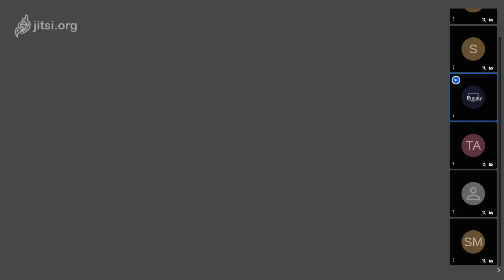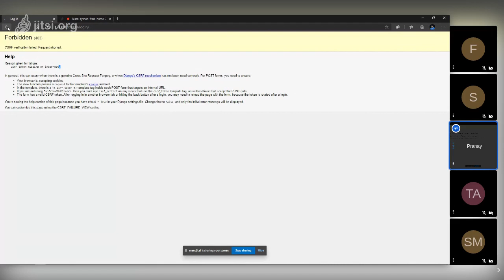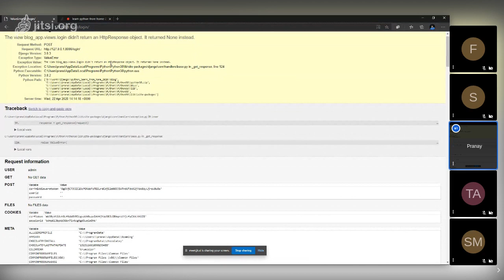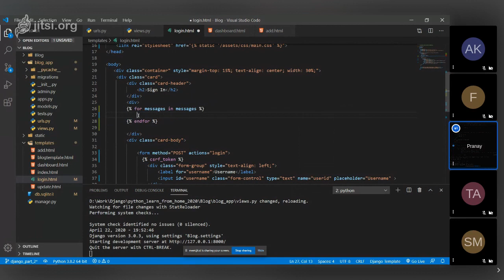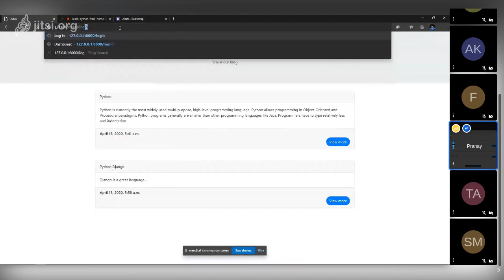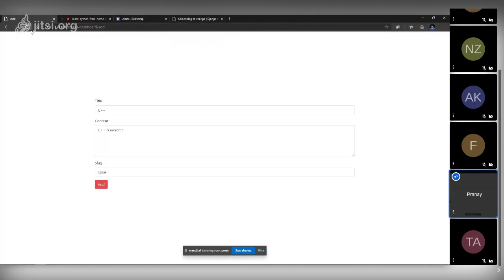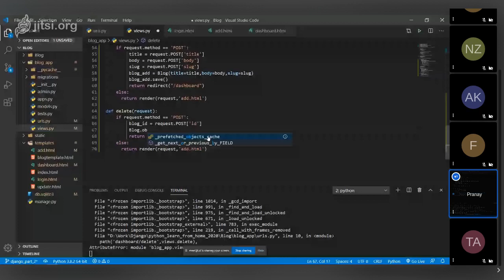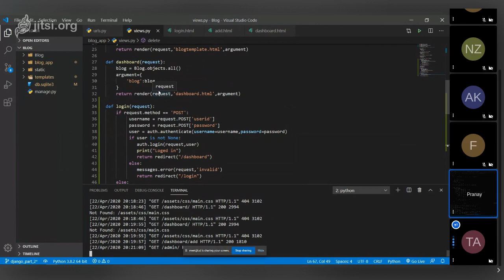#8 Building Blog Backend Part-3 | Learn Python From Home by TinkerHub MES Marampally